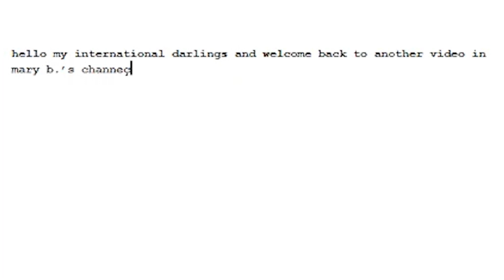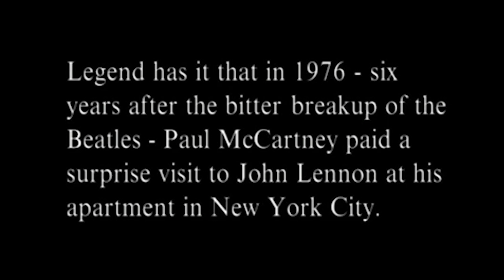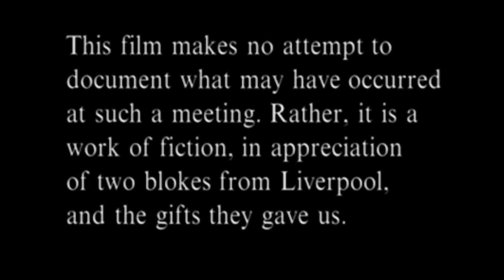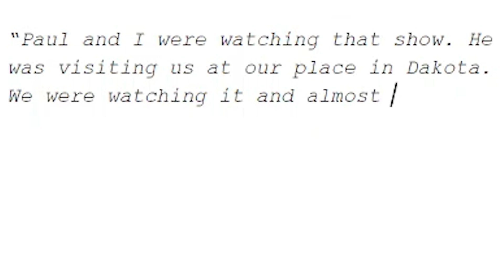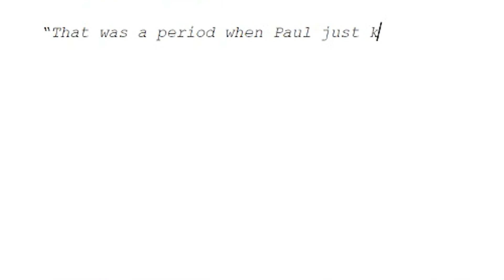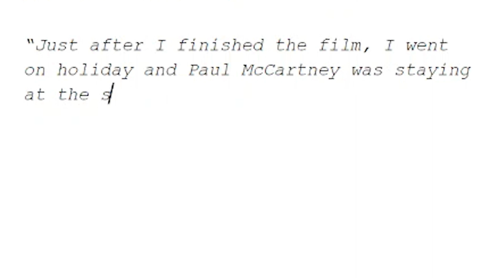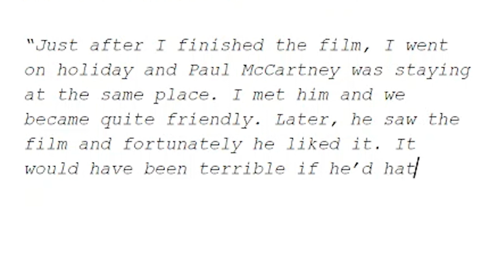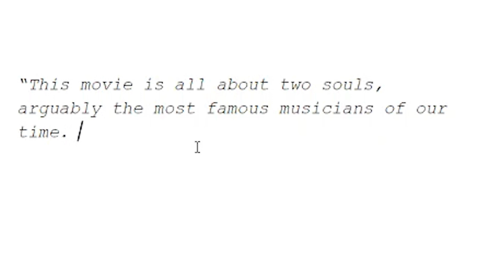TWO OF US is the BEST beatles related movie and here's why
in this video i talk about the 2000's movie two of us. i also talk about mimesis in art, honesty and michael lindsay-hogg.